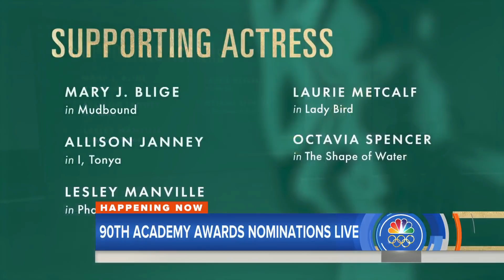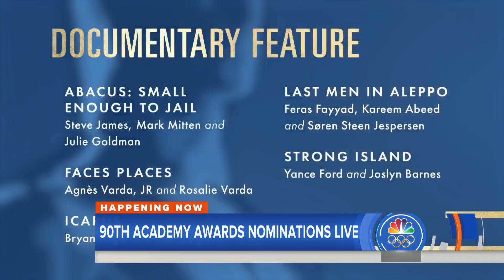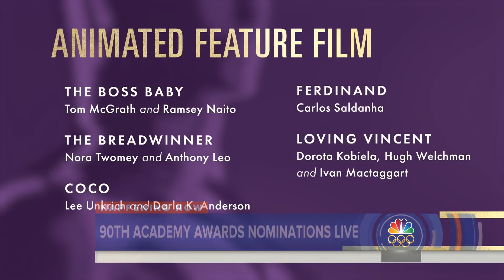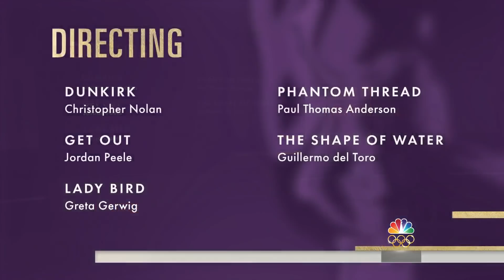IMDb's Dave Karger Comments On The 2018 Oscar Nominations Announced Live | TODAY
Dave Karger of IMDb joins TODAY to comment as the nominations for the 90th Annual Academy Awards are announced live from Beverly Hills on TODAY by actors Tiffany Haddish and Andy Serkis. Karger expresses surprise that Tom Hanks was not nominated.